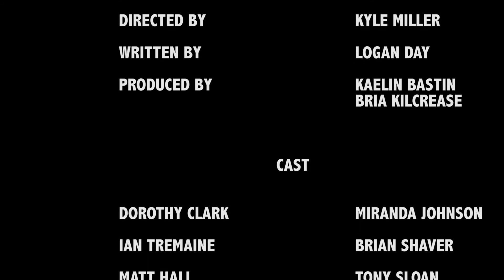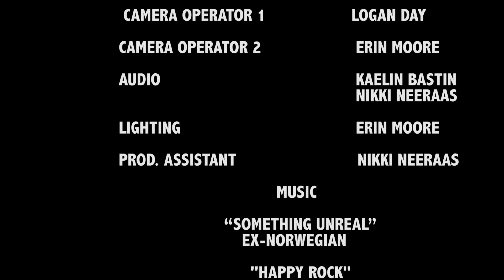Slate Series Ep. 4 "That's A Wrap"